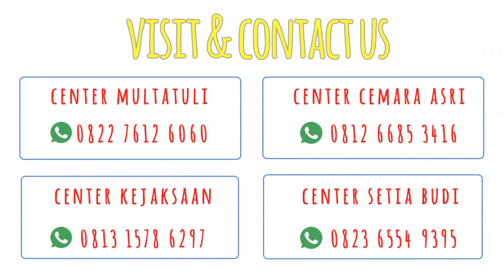Yuk DIY Stationery Box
Kamu emank bisa beli stationery box untuk tempat perlatan kamu, tapi kalau kamu buat sendiri juga bisa loh..Yuk ikutin step by step cara buatnya yaa...